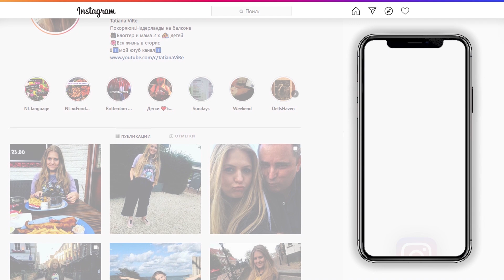НИДЕРЛАНДЫ/ КАРАНТИН ПРОДЛИЛИ/ АНГЛИЙСКИЙ КОВИД / ВАКЦИНА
Очередное заседание парламента Нидерландов, очередные меры предосторожности или карантин для всех и всего . Какие меры продлены , что изменилось и что нет всему этом видео .